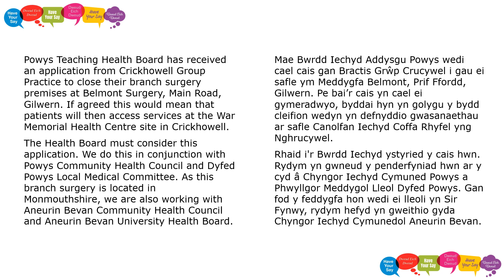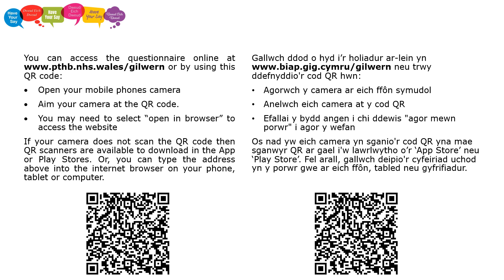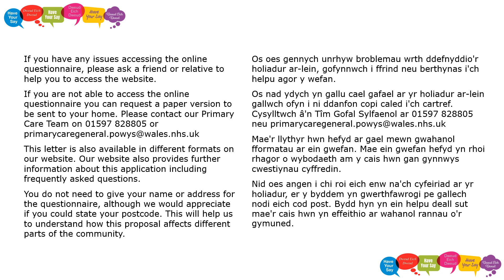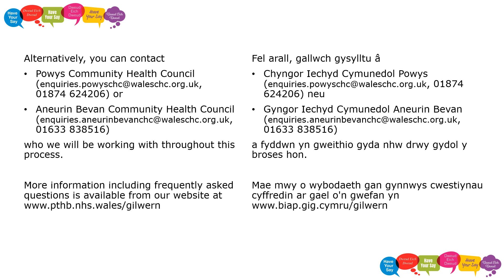Meddygfa Gilwern - Fersiwn Sain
Rydym gofyn am eich barn ar gais gan Bractis Grŵp Crucywel i gau Meddygfa Belmont yng Ngilwern

10 Ionawr 2023 tan 6 Mawrth 2023